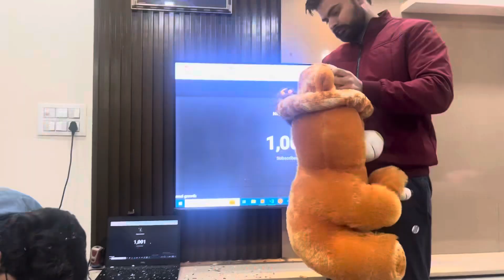1000 Subscribers 🔥🔥🔥 After party scenes 🎉🎉🎉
Nagendra Rana
Vlog with coder
Famous
Narendra Modi
Ram mandir
22 January

1000 gifted subs cost
1000 twitch subs cost
how much money youtube gives for 1000